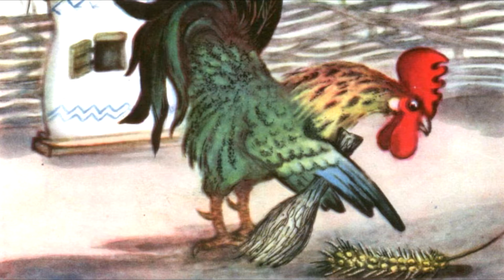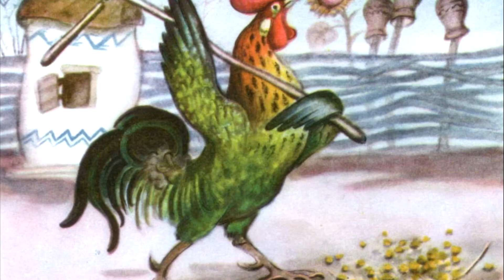Украинская народная сказка "Колосок"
Украинская  сказка про трудолюбивого петушка и его друзей.